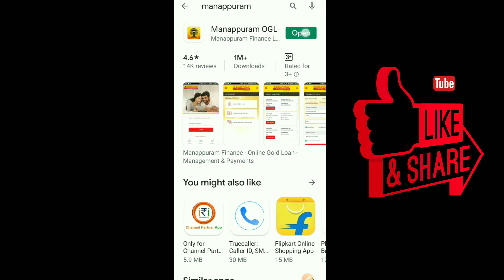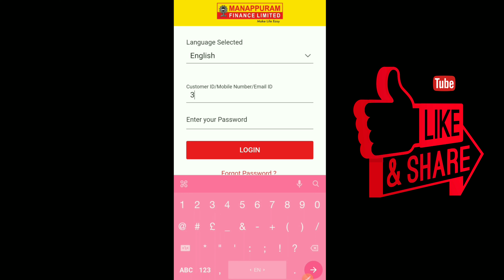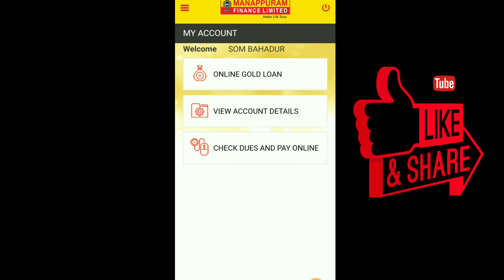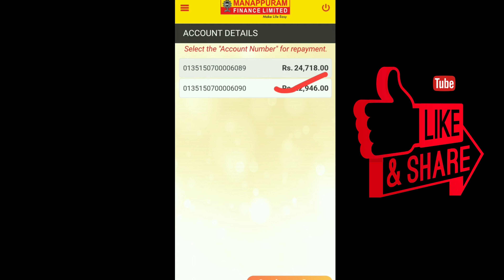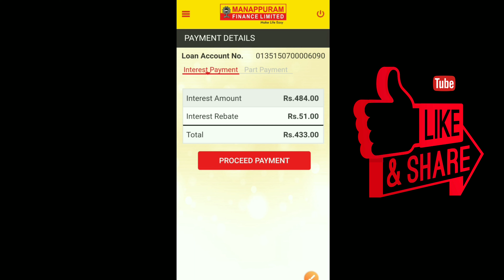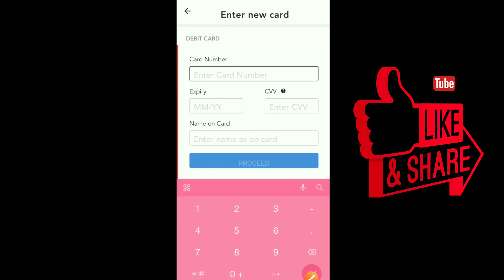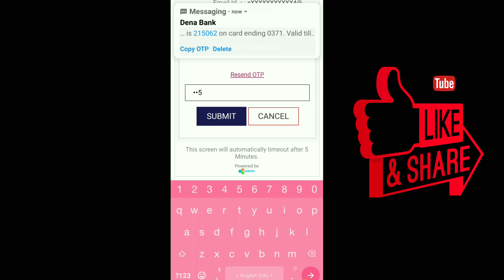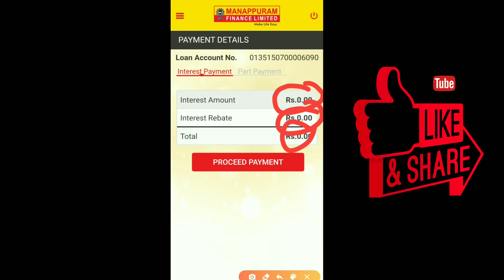Manappuramgold loan ll अब लोन पेमेंट करना हुआ आसान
अब आप गोल्ड लोन के रेट इंटरेस्ट को ऑनलाइन पेमेंट कर सकते हो वह भी घर बैठे!
जानने के लिए इस वीडियो को पूरा देखें

👉 मणिपुरम गोल्ड लोन एप्लीकेशन को डाउनलोड करने के लिए नीचे दिए हुए लिंक पर क्लिक करें👇